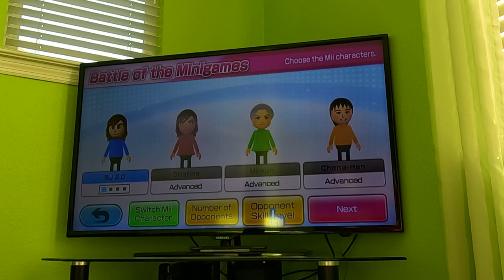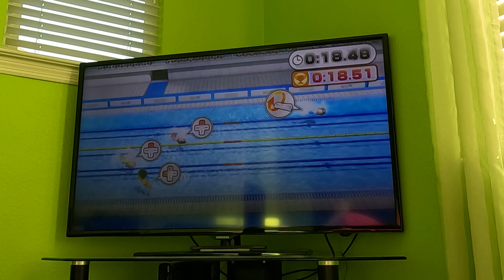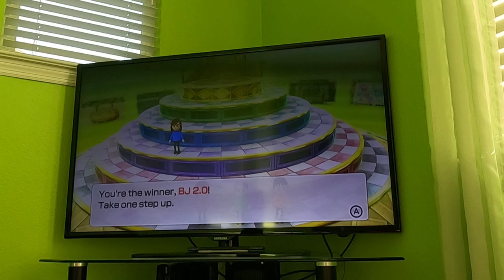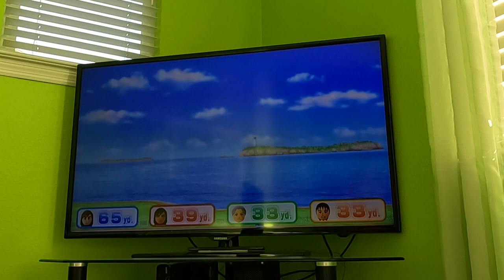Wii Party U 60fps - Battle of the Minigames (Commentary, BJ 2.0 vs Advanced Difficulty)